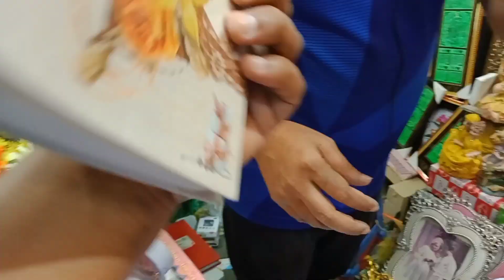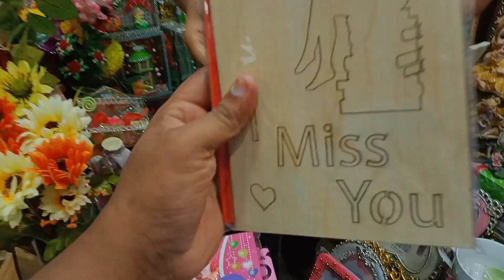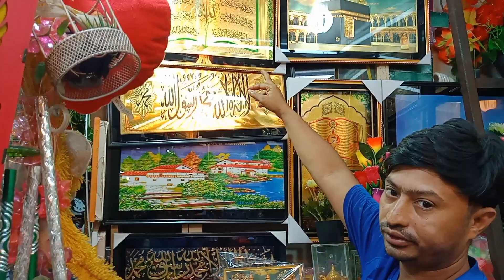60 টাকায় কিনে 2০০ টাকায় বিক্রি | showpiece wholesale market Dhaka | business ideas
60 টাকায় কিনে 2০০ টাকায় বিক্রি | showpiece wholesale market Dhaka | business ideas

shop adress : মামুন স্টোর  এখানে যাবতীয় ফুলদানি ফুল গাছের লাইট গাছের ফুল সিনারি ও উপহার সামগ্রী পাওয়া যায়
31 নং  চক সার্কুলার রোড হাজী হোসেন ম্যানশন দোকান নং 13 ,  ঢাকা- 1100

1️⃣সারাদেশে অনলাইন-কুরিয়ার-কন্ডিশনে পাইকারি বিক্রয় করা হয়।
2️⃣অর্ডার কনফার্ম করতে পাঁচ শত টাকা বিকাশ করে বাকি টাকা ট্রান্সপোর্ট/কুরিয়ার এজেন্সি থেকে প্রডাক্ট বুঝে নেয়ার সময় পরিশোধ করুন।

আসসালামু আলাইকুম,
 প্রিয় ভাই /বোনেরা ,এই চ্যানেল এর মাধ্যমে  আপনি দেশের বিভিন্ন পন্যের পাইকারি মার্কেট ও উৎপাদনশিল প্রতিষ্ঠানের সন্ধান পেয়ে যাবেন খুব সহজে,    তাছাড়াও কিভাবে আপনারা  সরাসরি প্রস্তুতকারক এবং আমাদানিকারকের নিকট থেকে  পণ্য ক্রয় করতে পারবেন সে সকল তথ্য পেয়ে যাবেন আমাদের এই চ্যানেলের মাধ্যমে.

 যারা ব্যবসায়ী আছেন অথবা বেকার আছেন এই চ্যানেলের সাথে থাকতে পারেন ইনশাল্লাহ আপনি উপকৃত হবেন।

আমাদের এই ভিডিও গুলো দেখতে পারেন

প্রিয় দর্শক,
আসসালামুআলাইকুম প্রিয় ভাইজান আশা করি আপনারা সবাই ভাল আছেন আল্লাহর রহমতে.

আপনি যদি বেকার,নতুন ব্যবসায়ী বা ব্যবসা করতে ইচ্ছুক হন,তাহলে আমাদের চ্যানেলটি দেখতে পারেন বাংলাদেশের রাজধানী ঢাকা শহর     এই ঢাকাতে অবস্থিত  বিভিন্ন পাইকারি মার্কেট যেমন চকবাজার , বঙ্গ বাজার,  ইসলামপুর,  সদরঘাট,  কেরানীগঞ্জ , গাউছিয়া মার্কেট .

 তাছাড়াও বিভিন্ন ধরনের   ফ্যাক্টরি রয়েছে ঢাকা শহরে .  আমরা সর্বদা আপনাদের জন্য চেষ্টা করি  সঠিক এবং আপডেট দাম  জানানোর .
তাছাড়া বেকার ভাইদের জন্য বিভিন্ন ব্যবসার আইডিয়া শেয়ার করার চেষ্টা   করি.

 ভাই আমি নিজেও একজন ব্যবসায়ী তাই আপনাদেরকে সবসময়  চেষ্টা   করি  সঠিক দামটা জানানো.
 প্রিয় ভাইয়েরা আপনারা কমেন্ট করে  কোন ধরনের পণ্যের দাম জানতে চান সেটা কমেন্ট করুন আমি আপনাকে জানানোর চেষ্টা করব.\
 আমার দুটি প্রতিষ্ঠান রয়েছে  কসমেটিকস এন্ড গার্মেন্টসের ব্যবসা আমি প্রায় দিনই ঢাকা চকবাজার এবং ইসলামপুর সদরঘাট বিভিন্ন ব্যবসায়িক কেন্দ্রে   যেতে হয় পণ্য ক্রয় করার জন্য. সেই সুবাদে আমি আপনাদের বিভিন্ন পণ্যের দাম সম্পর্কে সঠিক তথ্য দেওয়া সম্ভব হবে  আমার জন্য.

হ্যাঁ দর্শক,
আপনি যদি আমাদের এই ছোট উদ্যোগকে সমর্থন করেন এবং যদি মনে করেন আমাদের দেয়া সন্ধান ও তথ্য পেয়ে
একটু হলেও উপকৃত হয়েছেন এবং ভবিষ্যতে এরুপ আরো নতুন সন্ধান পেতে চান। তাহলে অতি অবশ্যই চ্যানেলটি
এছাড়াও আপনি যদি মনে করেন এই সন্ধানটি কারে উপকারে আসতে পারে তবে শেয়ার করে তার কাছে পৌছে দিন।

আপনার একটি শেয়ারে  আপনার কোন বন্ধুর  অথবা আপনার ভাইয়ের অনেক উপকারে আসতে পারে.

আপনার যে কোন পন্য বা ব্যবসা প্রতিষ্ঠানের অথবা যে কোন দোকানের পন্যের বিজ্ঞাপন দিতে যোগাযোগ করুন আমাদের সাথে।

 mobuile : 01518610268